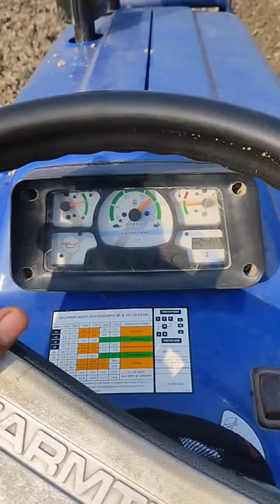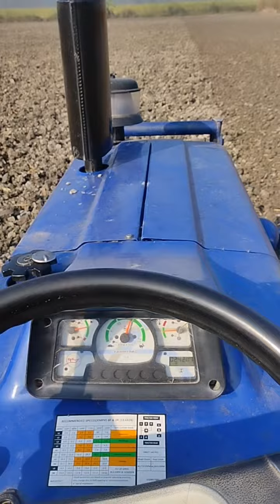farmtrac 45 7 फूटे shaktiman ruterwator पर दोनो लिवर छोड़ कर चलाया || देखिए पूरा दबाकर चलाया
farmtrac45 powermaxx video
farmtrac45 valuemaxx
farmtrac 45 pura utha gya ganne ki trolley per dekhiye
farmtrac45 fas gya ghare khet me
farmtrac modified video farmtrac 45 modified
farming videos vlogging blogging farming blogging
viral video
Mahindra 575 mkm
Mahindra poee steering tractor
Mahindra 575xp plus
Mahindra modified video
Mahindra modified tractor video
Mahindra 575 modified video
Sonalika tochan vs sonalika tochan
farmtrac45 powermaxx vs sonalika 750 tochan
sonalika modified video sonalika modified tractor video sonalika 745 modified sonalika 750 modified
Mahindra 575 mkm per chalaya 15 saal k bache ne mitti bharne ka jhabba
viral video
monitize my channel thank you  @ParnavGurjar